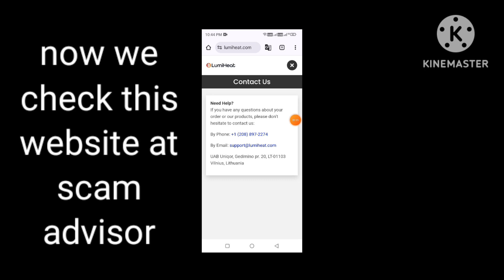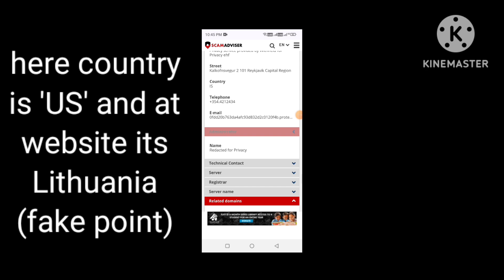lumiheat heater reviews | lumiheat.com legit or scam | lumiheat heater real or fake review